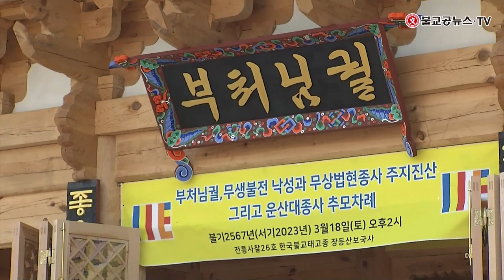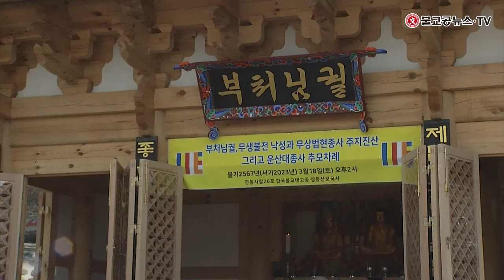부처님궐 낙성과 무상법현종사 주지진산 및 제22,23대 총무원장 운산대행대종사 4주기 추모차례-1부 기념식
부처님궐 낙성과 무상법현종사 주지진산 및
제22,23대 총무원장 운산대행대종사 4주기 추모차례 1부-기념식